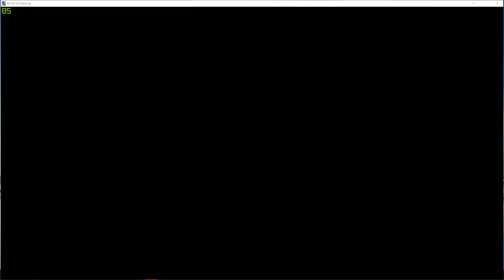GTA 5 RP, Majestic Role Play, R-Zone Game TV